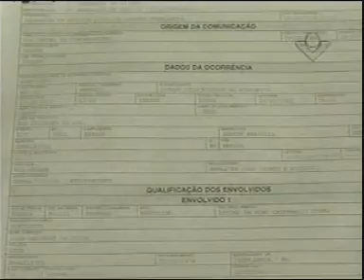Suspeito de tentativa de homicídio diz que atirou por dívida de R$ 200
Vídeo e reportagem de Bruno Rocha para o No Foco da Notícia de 29/02/12